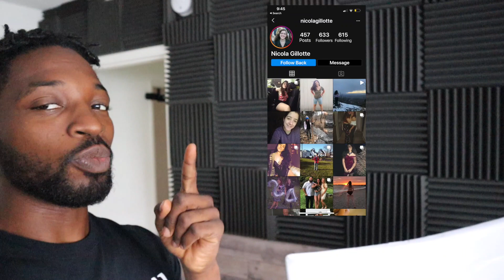Preacher Lawson BGT Champions Performance (Reaction to himself)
BGT comedy reaction ! I (Preacher Lawson) decided to react to my (BGT) Britains Got Talent performance and It was fun! Didn't hate it as much as my first one!

I also do reaction videos, & Tick Tok challenges, I DO DAT ALL!!

► My Comedy Special "Get To Know Me" is out yall!

► What did you say? You want Merch? I GOT YOU!